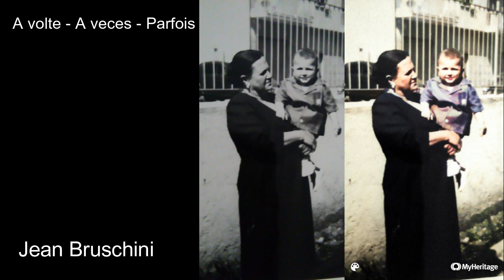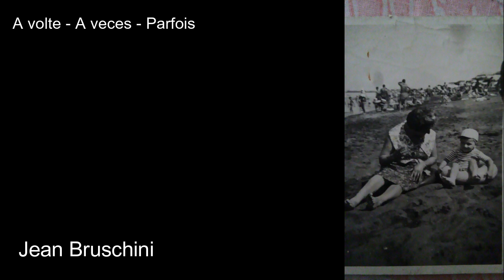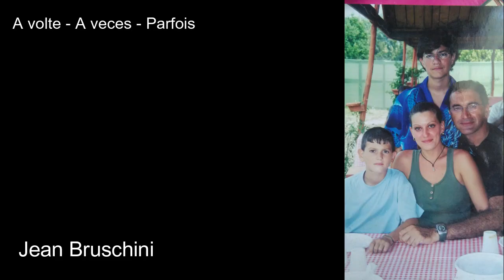A volte, A veces, Parfois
Videopoetry by Jean Bruschini

LINK PER PARTECIPARE ALLA DIRETTA:
ENCLACE PARA PARTICIPAR EN DIRECTO:
LINK TO JOIN THE LIVE BROADCAST:
POUR PARTICIPER À L'ÉMISSION EN DIRECT :